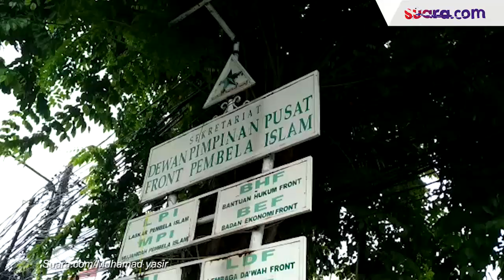Polda Metro Jaya Semprotkan Cairan Disinfektan di Sekitar Markas FPI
Polda Metro Jaya melakukan penyemprotan cairan disinfektan di sekitar kediaman Imam Besar Front Pembela Islam (FPI) Rizieq Shihab. Petugas menyemprotkan cairan disinfektan dengan menggunakan dua kendaraan Water Cannon.

Pantauan Suara.com, Minggu (22/11/2020) sekira pukul 15.10 WIB dua kendaraan Water Cannon itu tampak berputar seraya menyemprotkan cairan disinfektan di sekitar Jalan KS Tubun, Tanah Abang, Jakarta Pusat. Di sisi lain, terlihat anggota polisi Satuan Lalu Lintas hingga polisi berseragam dengan membawa senjata gas air mata bersiaga di sekitar lokasi.